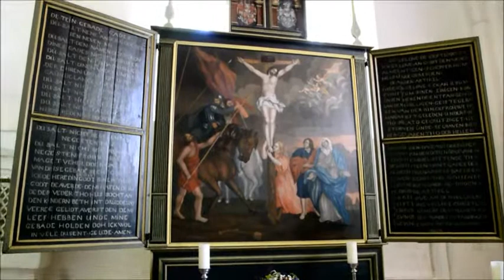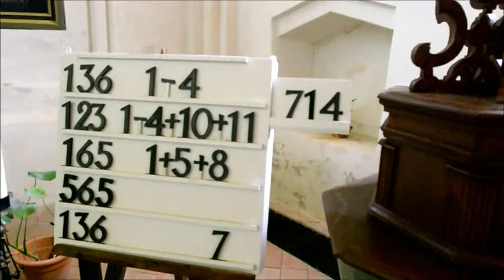Resterhafe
St.-Matthäus-Kirche (Resterhafe) - Dornum, Ostfriesland